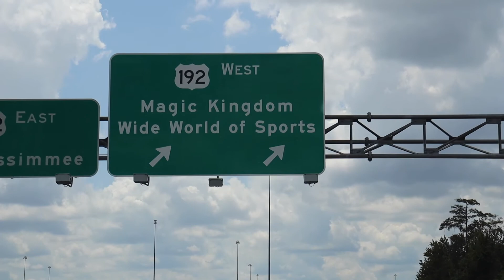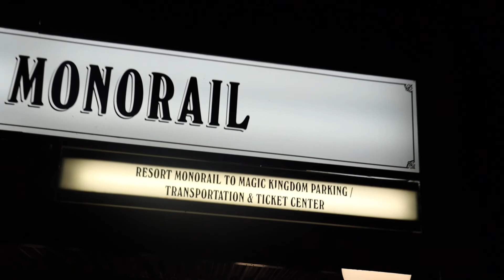Walt Disney World!! **LAST CHANCE TO SEE THE FIREWORKS** RIDES | DISNEY MERCH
Walt Disney World is preparing itself for the 50th anniversary, it was amazing to see all the rides, merchandise, and my favorite part FIREWORKS!!! hope you guys like the video!!!